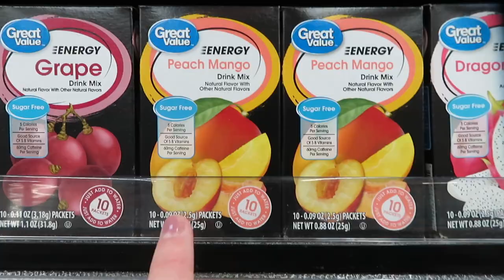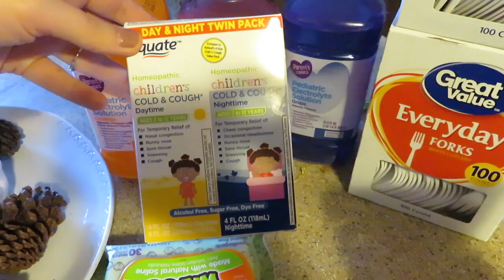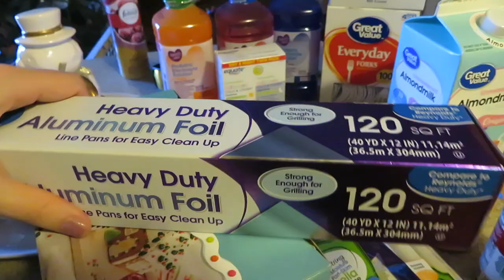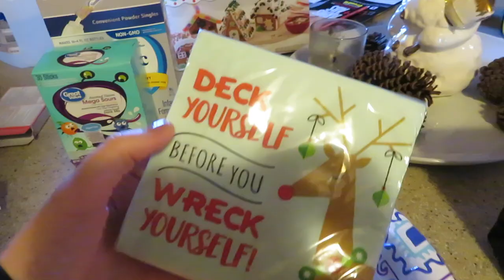PACKING FOR BABY AND TODDLER FOR A COLD TRIP | FAMILY VACATION PREP |VLOGMAS DAY 5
Hey guys! Welcome to Vlogmas ! I will be trying my best to upload at least 5 days a week for the month of December.

Toddler Gifts:
Color Matching Dinos
My First Christmas Tree
Toddler Headphones
Toddler iPad Case
Mega Blocks 80-Piece Big Building Bag, Classic

Beard Travel Set

Xoxo Samantha

Aubree: 20m
Maverick: 8m

———Favorite Videos———